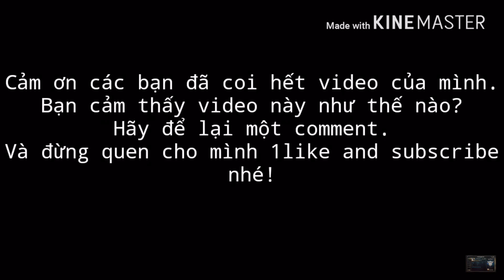(Tungaming) Hành Team Bạn Khóc Thét Với Ngọc Thu Thập Hắc Ám Cho Miss Fortune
-Cảm ơn AE đã xem video của mình..nếu thấy hay hãy để lại cho mình 1 like và 1 cmt đóng góp ý kiến
-Yêu thích mình thì hãy Nhấn Sud và Chuông đăng kí để không bỏ lở những video hay vÀ CÁC buổi Live Stream hằng ngày của mình
Lịch Live:
18H30  hàng ngày trên Fange Fb :3
► Link LIVE STREAM: